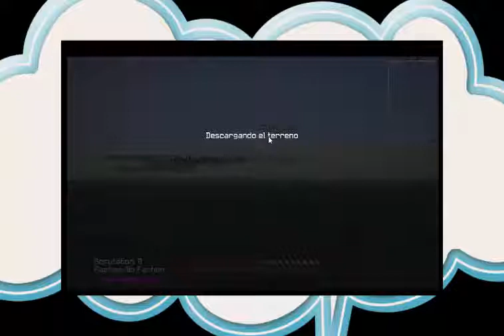HA LLEGADO EL FIN Un Viaje Inesperado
Ultimo Capitulo de la serie donde nos enfrentaremos al Dragon espero que les guste XD Se que me han faltado mods or mostrar eso lo hare en otro momento. SI TE GUSTO EL VIDEO REGALAME UN PULGAR ARRIBA¡¡¡¡¡¡¡¡¡